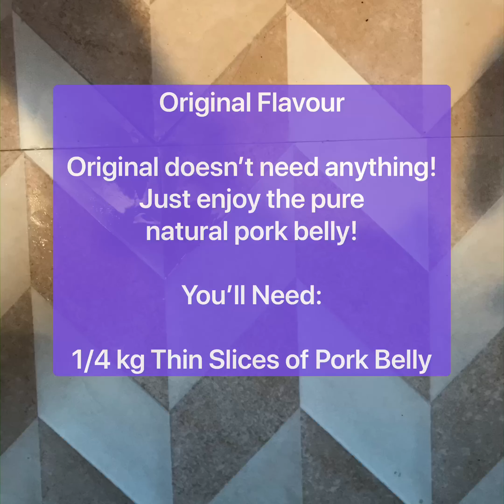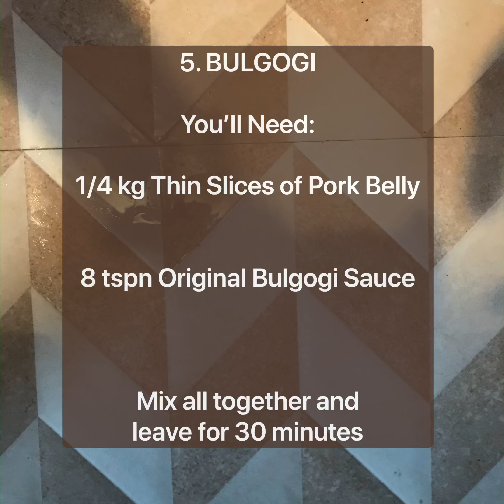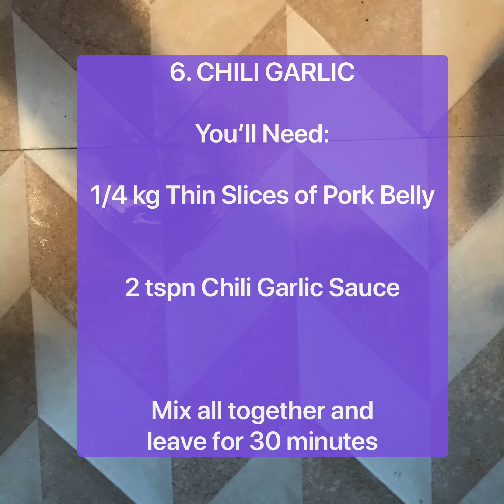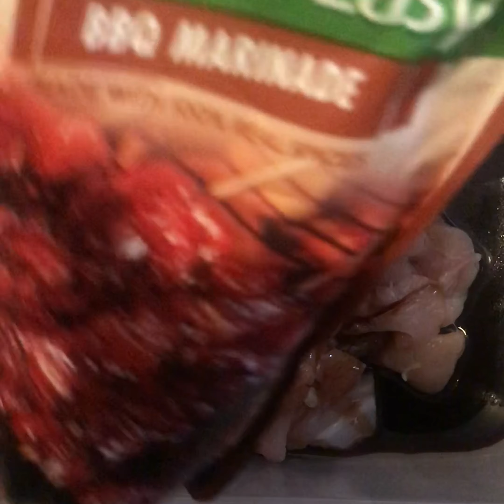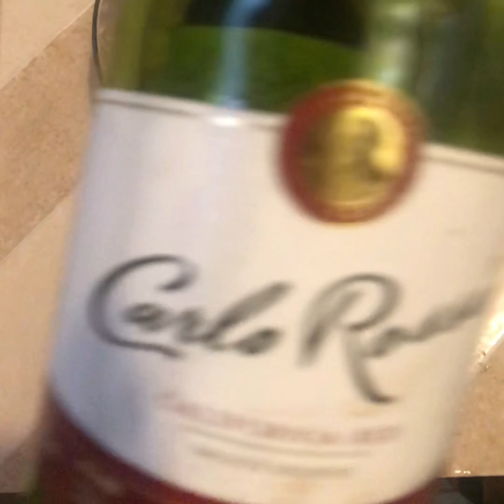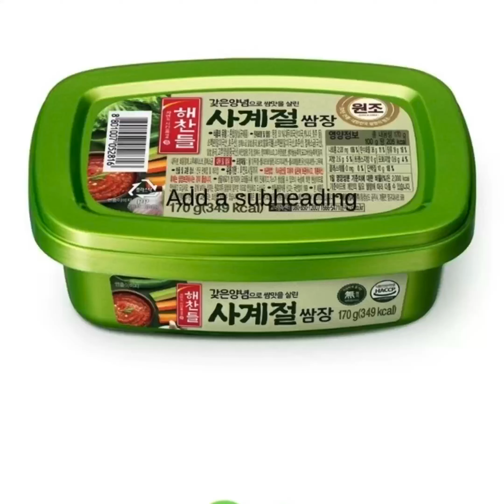HOW TO MAKE HOMEMADE KOREAN STYLE BBQ AT HOME WITH 10 DIFFERENT FLAVORS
If you're one of those foodies who still can't get enough of samgyupsal, then let today's MetroDeal gladly satisfy your meat-loving appetite: Samgyupsal set and equipment use for 2 to 6 persons at Samgyup Korean Restaurant

10 Meat Flavors Homemade Korean Samgyeopsal

1. Original
2. Curry
3. Herb
4. Soy Sauce
5. Garlic
6. Bulgogi
7. Barbeque
8. Chili Garlic
9. Red wine
10. Honey Mustard

Side dishes

1. Algamja-Jorim (braised baby potatoes)
2. Gyeran jjim (steamed egg)
3. Eomuk Bokkeum (Fish cakes)
4. Kimchi
5. Lettuce
6. Steamed rice

Beef, pork, and chicken Korean BBQ with side dishes

Have your very own samgyupsal sesh at home and grill tender cuts of beef, pork, and chicken meat to your heart's content—worry not if you don't have any proper cooking tools as all of these packages include a 3-hour grilling equipment rental

To make your meal even heftier, help yourself to generous servings of classic Korean dishes like kimbap, japchae, or Korean glazed fried chicken, depending on the package of your choice

Any samgyupsal fan would argue that the side dishes are as equally important as the meat so grab your chopsticks and sample their Samgyup signature kimchi, japchae, potato marbles, fish cake, egg roll, lettuce, and steamed rice

Aside from the delicious side dishes, you can also look forward to the addictive sauces like ssamjang, sesame oil, and cheese sauce to pair your juicy meat with
Samgyup Korean Restaurant has branches conveniently located in and out of the metro

Hi!  I’m Airies and here, I share my interests and knowledge about Art, Lifestyle and Business

I appreciate your comments and suggestions!

RELATED LINKS

pewdiepie
asmr
music
markiplier
billie eilish
fortnite
david dobrik
jacksepticeye
james charles
joe rogan
baby shark
bts
dantdm
snl
game grumps
cnn
wwe
lofi
minecraft
shane dawson
t series
fox news
msnbc
ssundee
fgteev
lofi hip hop
mrbeast
ariana grande
stephen colbert
gacha life
flamingo
nightcore
jake paul
songs
lazarbeam
eminem
tyt
vanossgaming
taylor swift
post malone
jeffree star
memes
game of thrones
cardi b
trump
study music
avengers endgame
espn
john oliver
blackpink
coryxkenshin
juice wrld
logan paul
unspeakable
nba youngboy
try not to laugh
mr beast
roblox
dude perfect
last week tonight
peppa pig
dunkey
andrew yang
ufc
popularmmos
game theory
chad wild clay
jre
ninja
buzzfeed unsolved
drake
colbert
borderlands 3
ben shapiro
sml
projared
nfl
seth meyers
rachel maddow
itsfunneh
undisputed
critical role
jeffy
trevor noah
trisha paytas
queen
blippi
tati
gmm
nintendo
sssniperwolf
tfue
first take
ryan’s toy review
7 rings